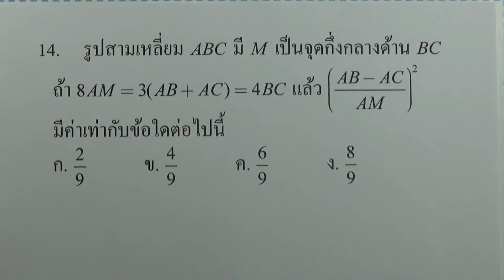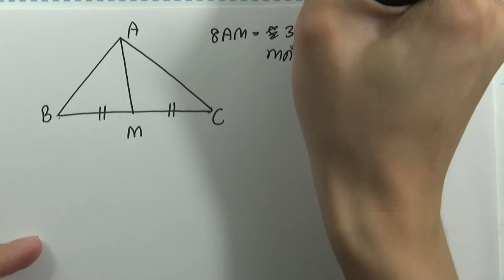ข้อสอบคณิตศาสตร์ IJSO ม.ต้น ครั้งที่8 ข้อ14